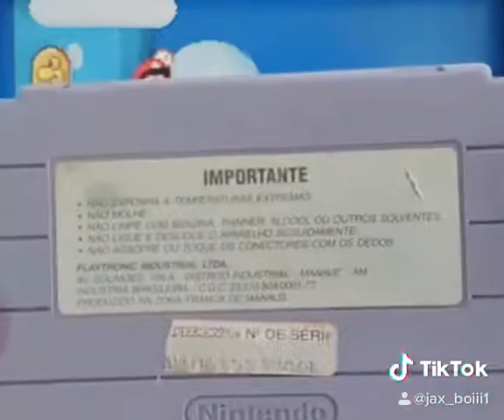(TikTok) Cool Mario Art!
TikTok originally came out on 9/8/2020